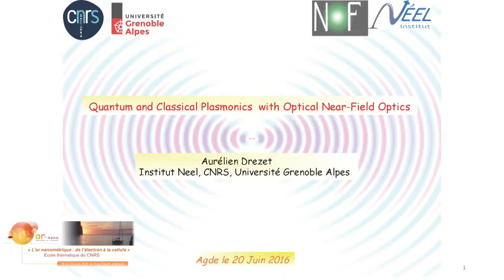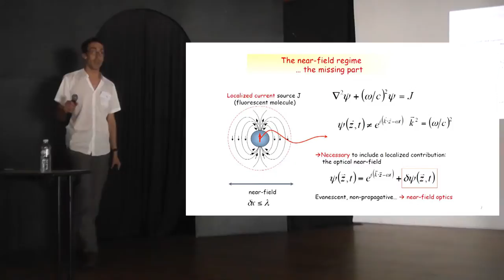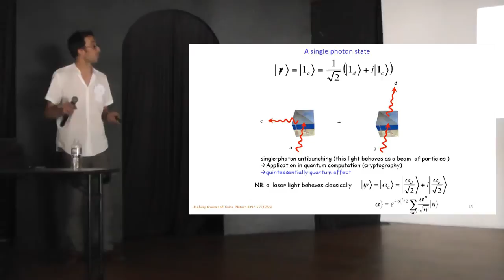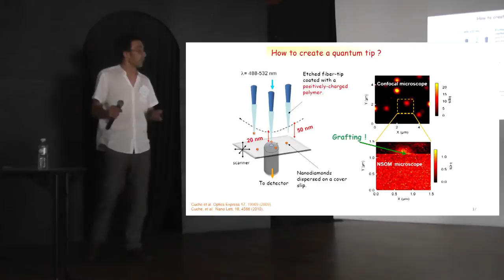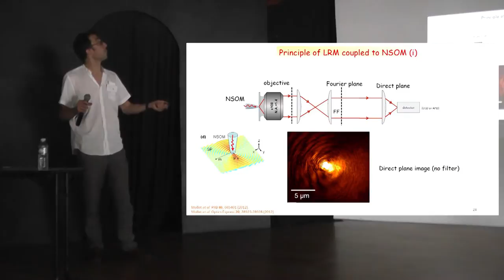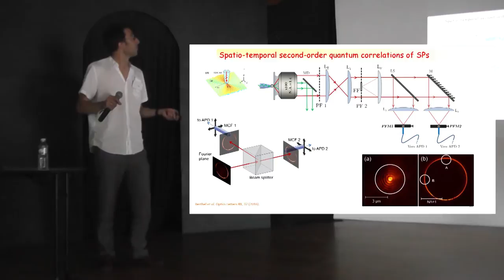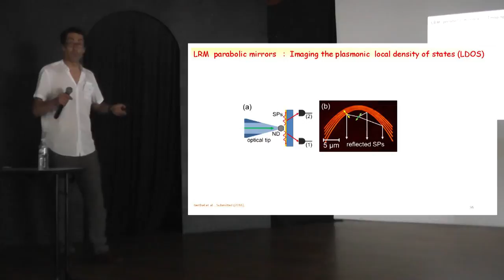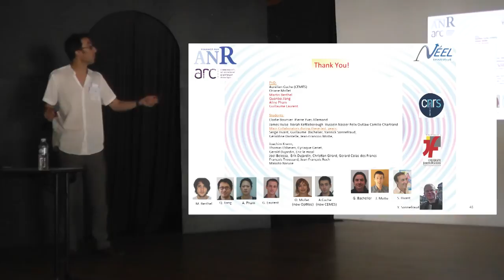“Quantum and classical plasmonics, with optical near-field optics” by Aurélien Drezet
Plasmonique classique et plasmonique quantique, sondée par optique de champ proche.
Cours donné par Aurélien Drezet, chercheur au CNRS au sein de l'Institut Néel à Grenoble.
Cours donné lors de l'Ecole d'été Or-Nano organisée au Cap d'Agde les 20-24 juin 2016